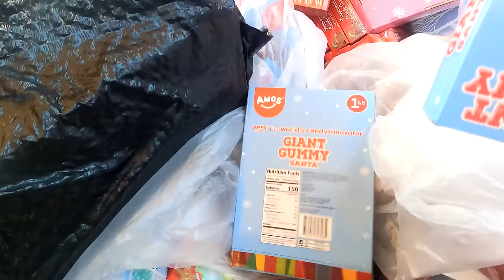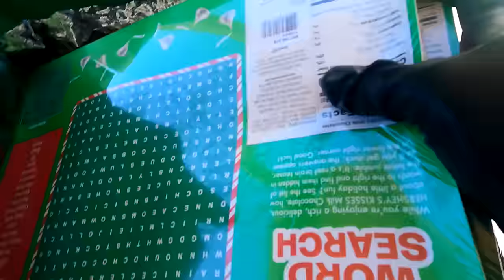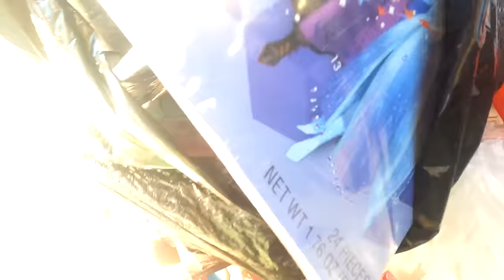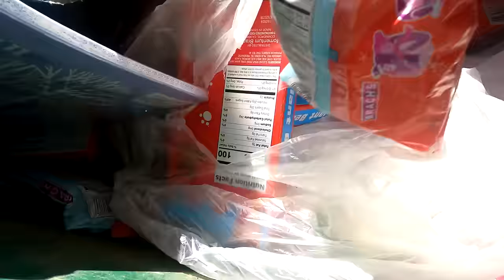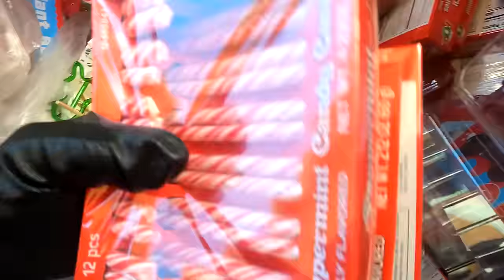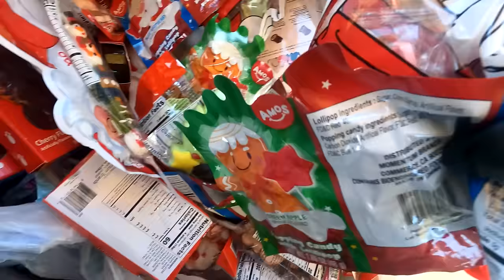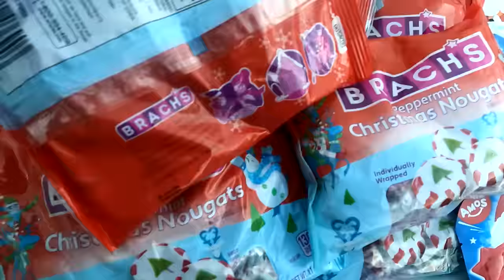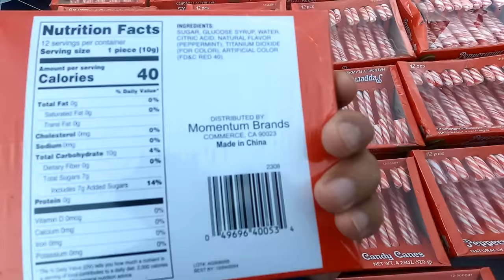I SAVED THOUSANDS OF CANDIES WHILE DUMPSTER DIVING. HUGE MEGA HAUL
I SAVED THOUSANDS OF CANDIES.  I hope you enjoyed this video and thank you for your support. PLEASE FOLLOW ME IN FACEBOOK